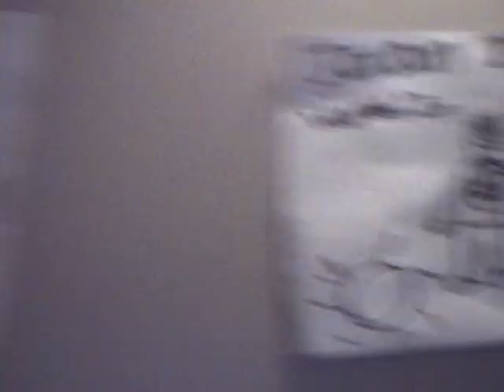harry the sequel ULTIMATE MOVIE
for those of you that dont understand the story line, here it is: Mr oosaf steals a painting, and gets chased by a police Dog, he then gets a letter saying that the Dog is trapped in a burning building, saves her , then gets arested, the end.harry the sequel facebook like